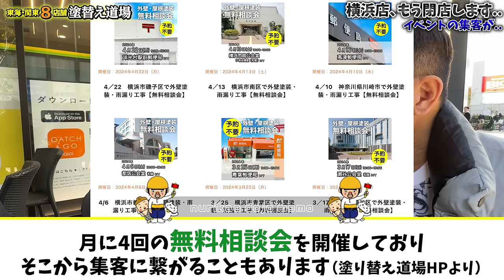今度こそ横浜店閉店か⁉︎ドキドキの決算報告‼︎まだまだ伸び代があるはず！そのために何をするのが良いのか、どうしていくべきなのかを社長がアドバイス！